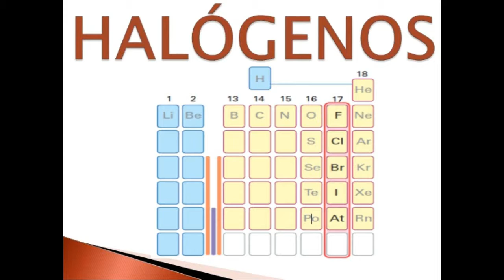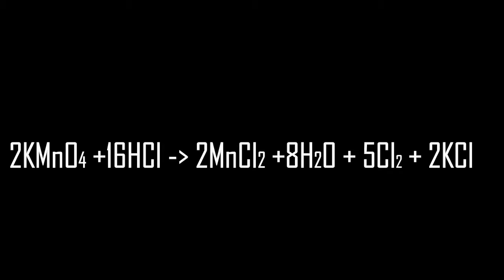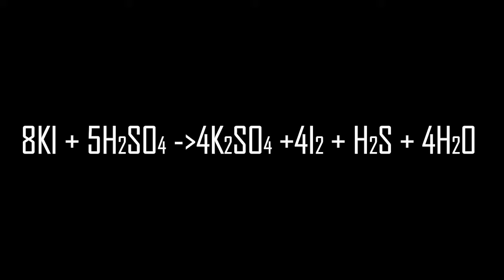Química Final Musical